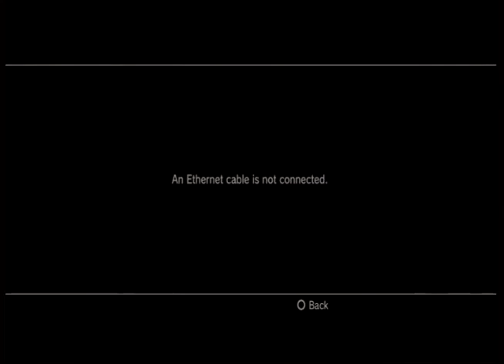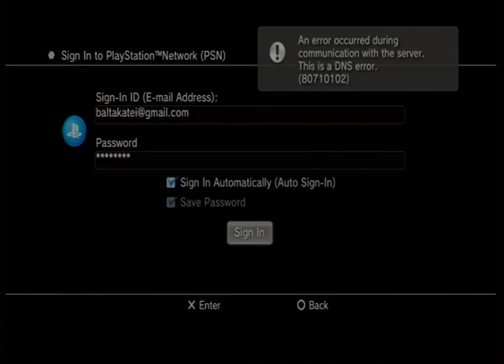20151101T0044Z - Dust 514